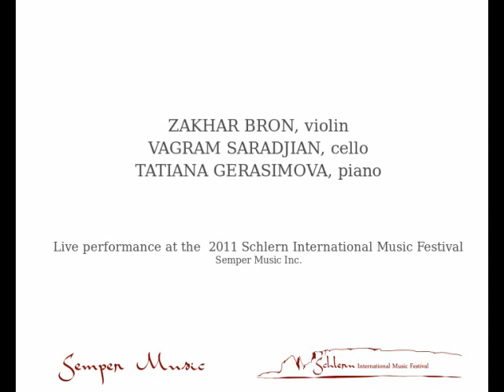Tchaikovsky Trio (exc) - Zakhar Bron, Vagram Saradjian, Tatiana Gerasimova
Semper Music Inc. presents
Pyotr Ilyich Tchaikovsky, Trio for piano, violin and cello Op. 50, I. Pezzo elegiaco (exc)
Zakhar Bron, violin
Vagram Saradjian, cello
Tatiana Gerasimova, piano

2011 Schlern International Music Festival